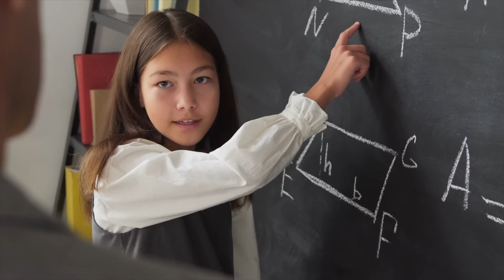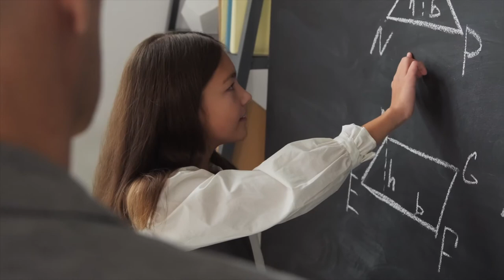What is Stress Wk 2 PreK 5 SP